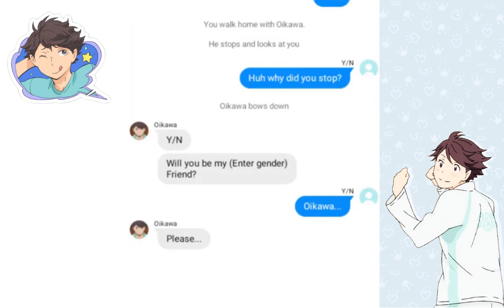OikawaxViewer Oikawa asks you out??!! {chat} || Part two (Neteshi18)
Hello! Another not so good video but who cares?  Sorry This took so long Lol.

Note:There is a little loop of audio at the end (Sorry about that)

Pov: After your date with Oikawa he asks to walk you home. The look in your face declines him, but when you see the look in his face it seems like he genuinely wants to walk you home. After a moment of hesitating you agree. While your walking Oikawa slows down and eventually stops. You turn around and asks him what's wrong. Though  nothing was wrong. Oikawa bows down and asks you to date him.

Subtitles:
Ha so you did enjoy the date???
I knew it!
Shut up flatkawa.
Want me to walk you home??
No Its fine I-,
Oikawa looks down.
Fine.
You walk home with oikawa.
He stops and looks at you.
Huh why did you stop?
Oikawa bows down.
y/n
Will you be my(Enter gender) Friend?
Oikawa.
Please. ?
I-
You turn around.
fine.